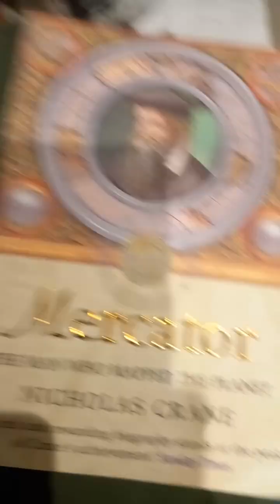Blinken Litzen With A Bolivian Viking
About Rapberry Pi Pico's, channel processing using SPI and other tech stuff.